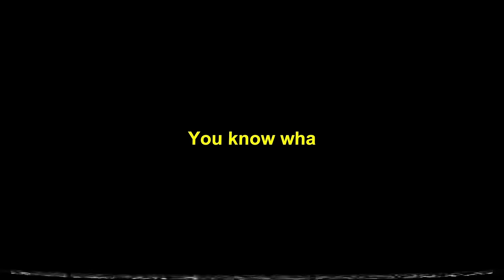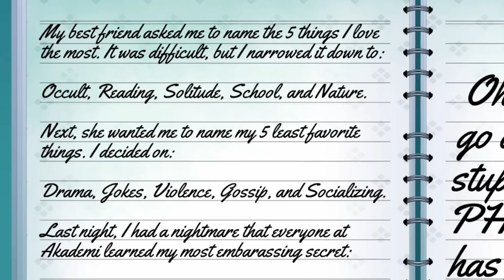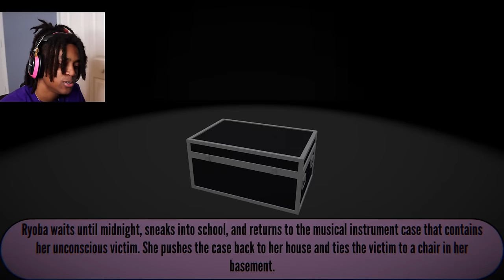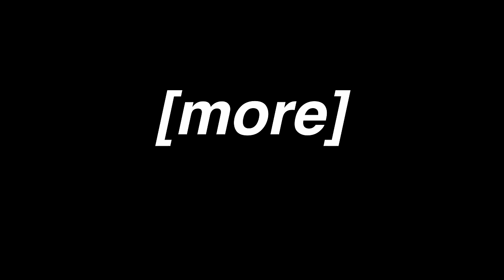I KIDNAPPED A STUDENT.. (Things get dark) | Yandere Simulator [P2]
I'm starting to lose myself in this game. I'm becoming one with Ryo...

This episode took the biggest turn and I had no idea it was coming.